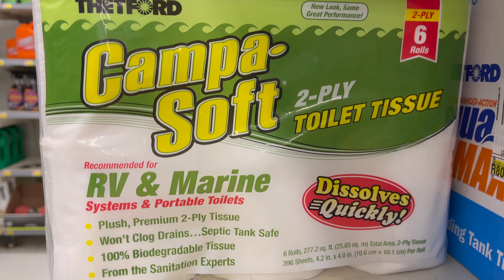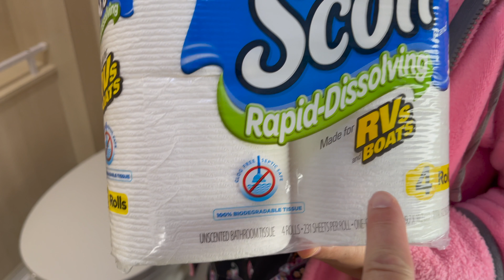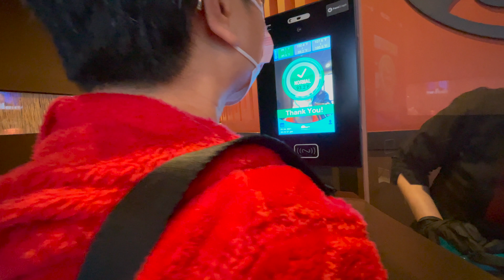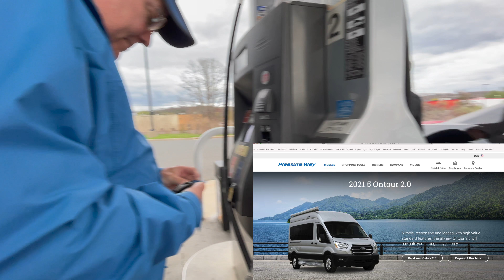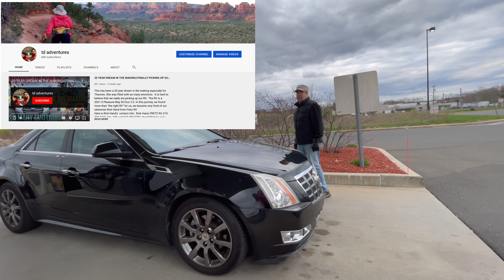WHY WE ARE USING OUR ONTOUR 2.0 AS A PRIMARY VEHICLE? // WHAT HAVE WE BEEN UP TO WITH THE NEW RV?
It has been several weeks since we picked up our 2021.5 Pleasure-Way OnTour 2.0. We are slowly getting to know our new RV. We have had many FIRSTS: a trip to a store to buy RV toilet paper, first time doing take out and eating in our new RV, first outing to walk among 600,001 daffodils at Hubbard Park, Meriden, CT, and more.

THE REVEAL ! Which Pleasure Way RV did we choose and why? Ascent? OnTour 2.2 or 2.0? Plateau?
INSIDE TOUR OF OUR 2021.5 PLEASURE-WAY OnTour 2.0 BY OUR SALESMAN RICK HAND, FRETZ RV, PA

Video edited and written by Thavone, narrated by David